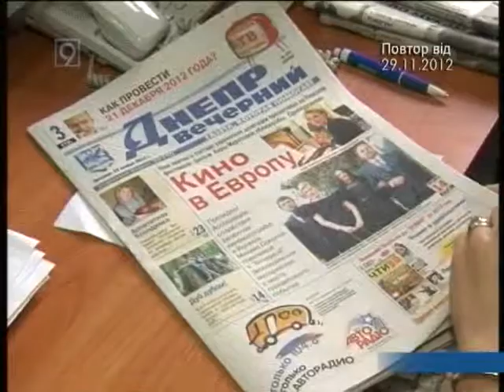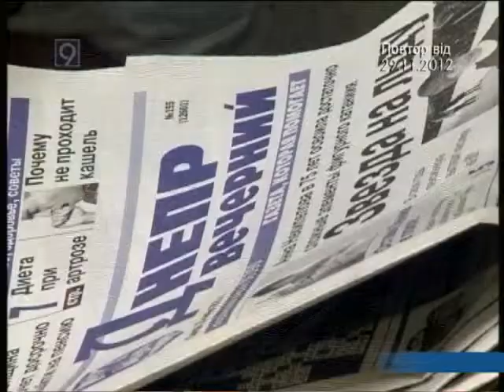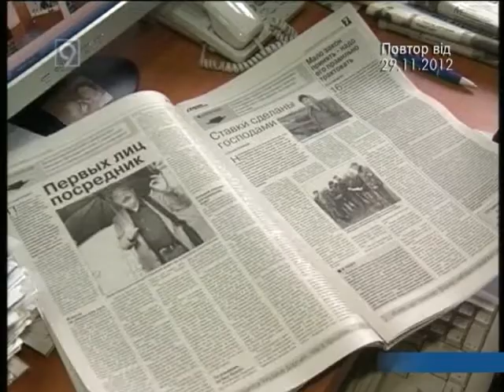Днепру вечернему - 79 лет